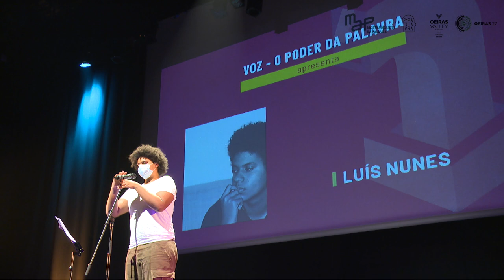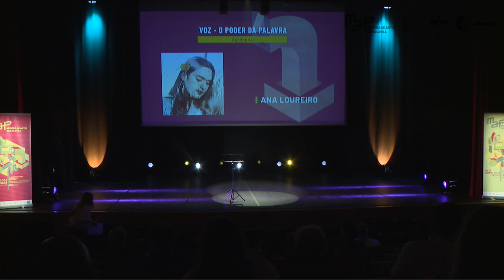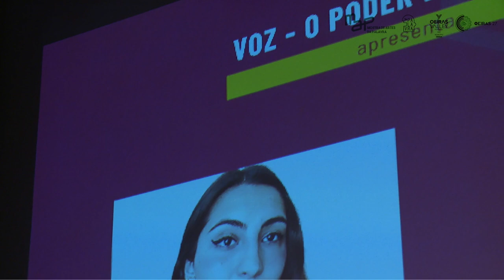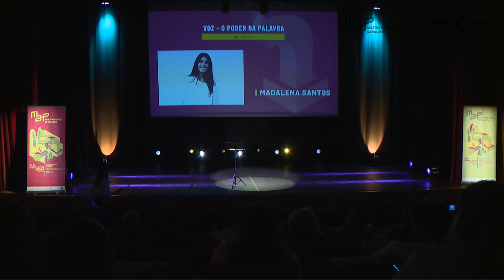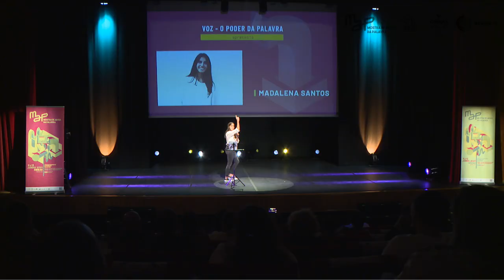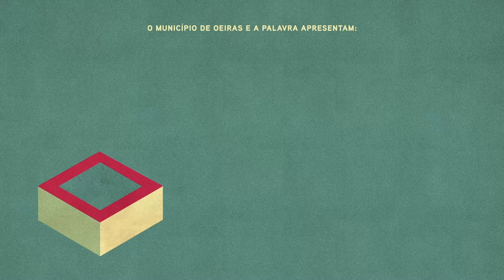VOZ - O PODER DA PALAVRA @ FINAL no Auditório Ruy de Carvalho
Final do concurso de eloquência – Voz, O Poder da Palavra direcionado a alunos do 10, 11º e 12º ano, de todos os agrupamentos escolares do concelho de Oeiras.

Neste concurso interescolar de performance, escrita discursiva e eloquência, pretende-se valorizar e motivar não só́ a escrita discursiva, mas também a oratória e a eloquência através de um modelo que compreende várias possibilidades performativas.

Salientamos dentro do género ‘Palavra Dita’ (ou spoken word) o discurso convencional, a poesia, o rap, o stand-up ou o poetry slam.

O MAP - Mostra de Artes da Palavra é um projeto que se insere na candidatura de Oeiras a Capital Europeia da Cultura em 2027.